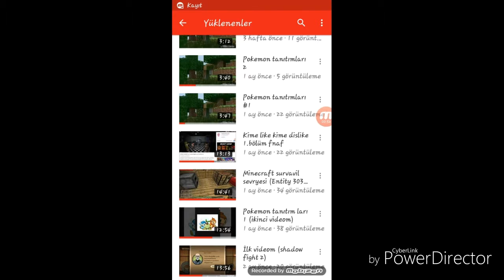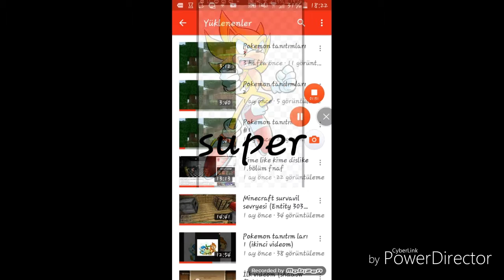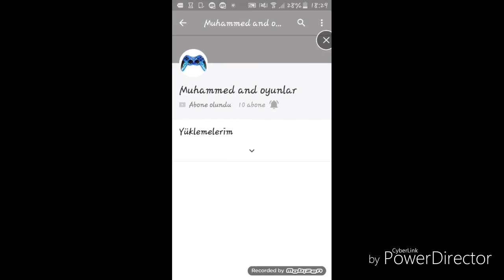Muhammed and oyunları kutluyoruz😇😇